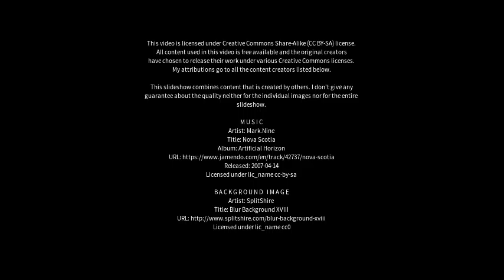Best places to visit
Best places to visit - Seoni Mālwa (India) Best places to visit - Slideshows from all over the world - City trips, nature pictures, etc.